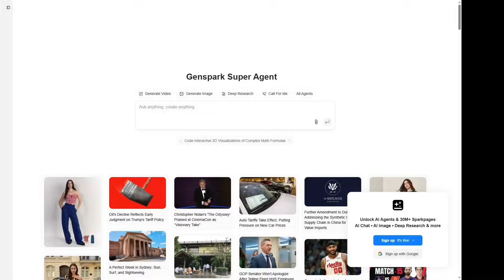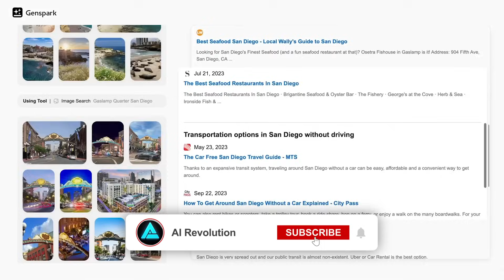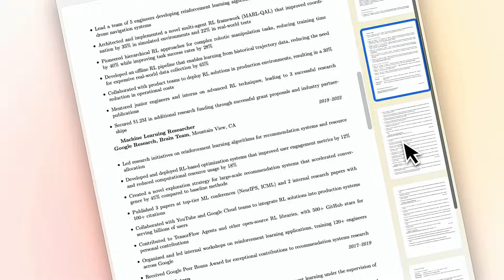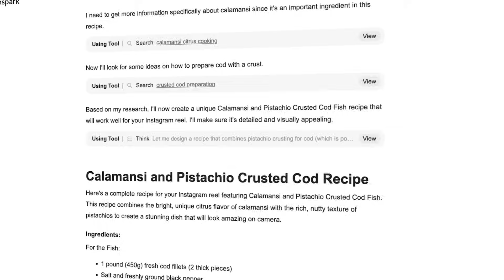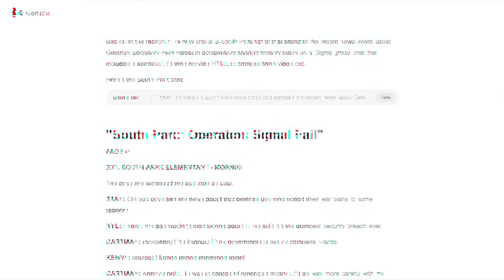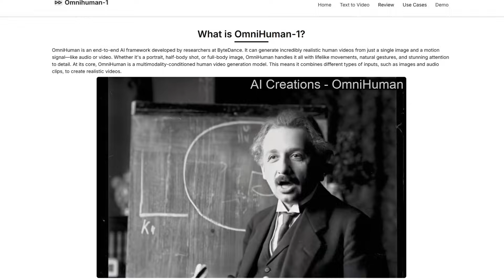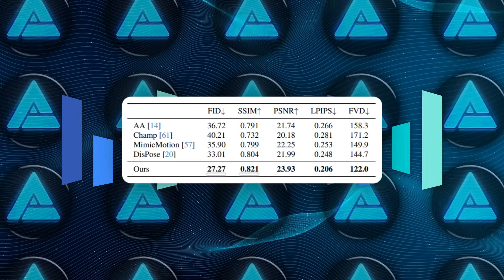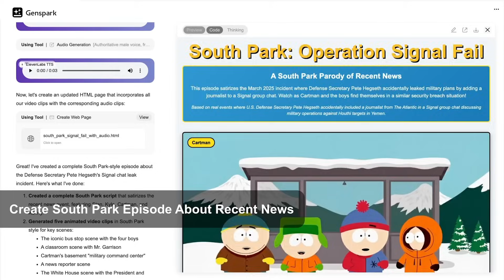New "SUPER AGENT" AI From China Shocks The World: Better than Manus!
Genspark’s new AI tool called Super Agent can plan trips, analyze data, generate videos, and even make real phone calls to book restaurants or services. Powered by a mixture-of-agents system combining multiple language models and specialized tools, it handles real-world tasks like managing dietary restrictions, generating cooking tutorials, and creating South Park–style videos. Positioned as a direct competitor to Manus, Super Agent from China stands out with its built-in voice call capabilities and everyday practicality.

🔍 Key Topics:
- Genspark’s launch of Super Agent, a powerful all-in-one AI assistant
- Real-world features like phone call booking, travel planning, and video generation
- How Genspark is challenging existing AI agents like Manus with real usability

🎥 What You’ll Learn:
- How Super Agent uses multiple large language models and over 80 toolsets
- What makes its phone-calling ability a breakthrough in everyday AI tasks
- Why Genspark’s AI is gaining global attention for solving real-life problems

📊 Why It Matters:
This video explores how Genspark’s Super Agent is setting a new standard for autonomous AI tools by combining voice interaction, real-world decision-making, and multi-task automation in one powerful system.